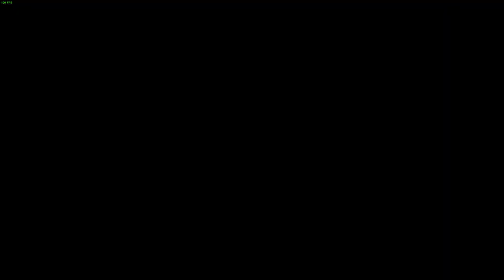ArmA 3 Platoon Leader Mod: Convoys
New Convoy feature in Platoon Leader 1.2